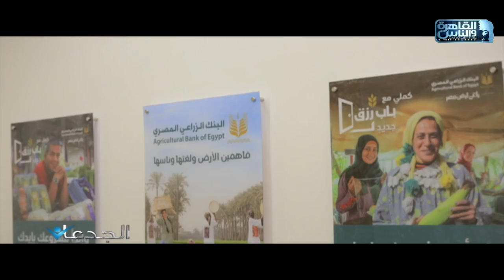الجدعان يشهد افتتاح أضخم فروع البنك الزراعي بالاسكندرية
الجدعان | الحلقة الكاملة 4 يونيو 2022 مع محمد غانم